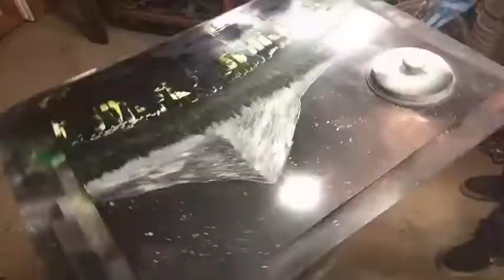Spray paint art for Gabriel Iglesias!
This is a painting I did for Gabriel Iglesias! Otherwise known as fluffy! Fallow me on Instagram @PaintKanKate